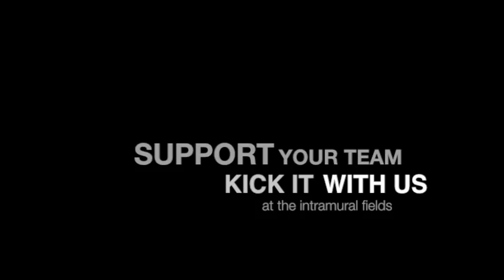Intramural Soccer - 2014